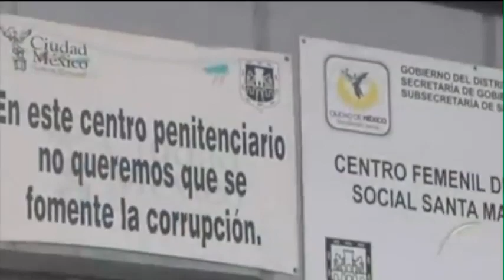Leiden con su nuevo tema: “Preciosa”.